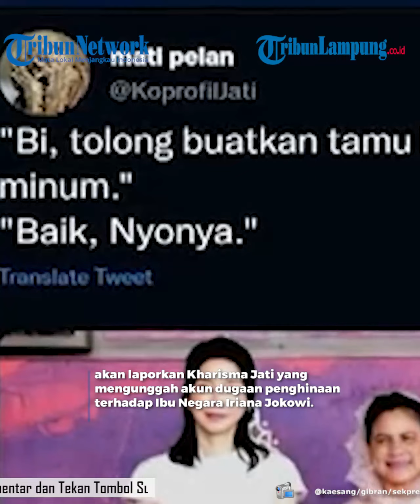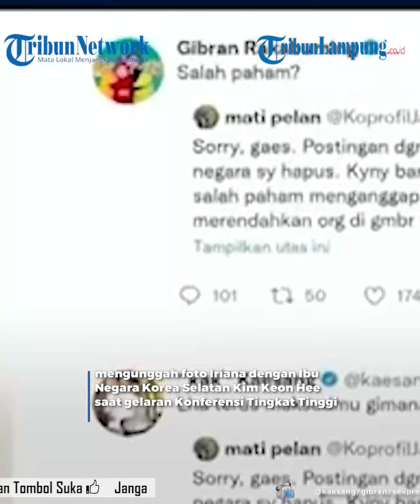Gibran dan Kaesang Tak Laporkan Soal Dugaan Penghinaan Iriana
- Dua putra Presiden Joko Widodo (Jokowi), Gibran Rakabuming Raka dan Kaesang Pangarep, kompak tak akan laporkan Kharisma Jati yang mengunggah akun dugaan penghinaan terhadap Ibu Negara Iriana Jokowi.Gibran mengaku tidak marah atau terkejut dengan unggahan yang viral di media sosial (medsos) lantaran telah terbiasa.Oleh karena itu, ia merasa malas memproses unggahan tersebut ke ranah hukum. Sebab, kata dia, masih banyak pekerjaan yang perlu ia selesaikan."Tidak lapor, masih banyak pekerjaan. Malas," kata putra sulung Jokowi itu di Surakarta, Jumat (18/11/2022).Meski tak lapor ke pihak berwenang, Wali Kota Surakarta itu menilai bahwa unggahan akun @KoprofilJati mencerminkan bahwa pemilik akun tersebut tak paham budaya dan asal mencuit di medsos. "Tidak mengerti budaya sini, asal bicara di Twitter," ujarnya.Di sisi lain, Kaesang mengaku diminta bersabar oleh sang ibu, Iriana Jokowi, atas beredarnya konten yang diduga bermuatan penghinaan itu."Habis di-WA (WhatsApp) sama ibu disuruh sabar. Yowes (ya sudah -red)aku sabar," tulis Kaesang, Kamis (17/11/2022) melalui akun Twitternya @kaesangp.Oleh sebab itu, dirinya mengaku tak memproses hukum maupun menyarankan ibundanya untuk melaporkan unggahan tersebut kepada pihak kepolisian."Ya sudah, sabar saja. Saya tidak pernah nyuruh proses hukum," kata putra bungsu Jokowi itu, dikutip Tribunnews, Minggu (20/11/2022).